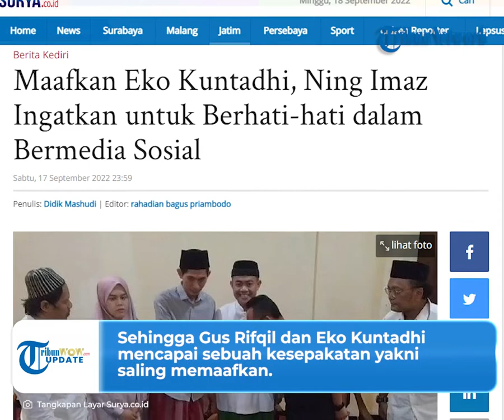Sikap Suami Ning Imaz pada Eko Kuntadhi Tahu Istrinya Dihina saat Hamil, Buat Kesepakatan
TRIBUN-VIDEO.COM - Loyalis Ganjar Pranowo Eko Kuntadhi telah meminta maaf kepada Ning Imaz.

Permintaan maaf itu merupakan buntut dari penghinaan Eko Kuntadhi pada putri seorang Kiai Ponpes Lirboyo.

Meski Ning Imaz telah memaafkan, namun sang suami yakni Gus Rifqil mengaku masih berusaha mengelola emosinya.

Beginilah sikap Gus Rifqil mengetahui istrinya dihina oleh Eko Kuntadhi.

Bahkan saat itu, Gus Rifqil mengaku belum melihat ponsel hingga penghinaan yang dilakukan Eko Kuntadhi.

"Mas kersane, biarkan saja. Itu resiko bermedia sosial. Awalnya itu. Saya belum melihat HP, belum melihat apapun," ungkapnya.

Emosi Gus Rifqil pun mulai tersulut terlebih melihat sang istri dihina dalam kondisi hamil.

"Coba sekarang kita yang laki-laki, kita balik ke jenengan, sebagai seorang laki-laki, sebagai seorang suami, istrinya dihina dicaci maki sedemikian rupa dalam kondisi hamil," ungkapnya.

Saat itu, Gus Rifqil mengaku amarahnya meledak-ledak.

Beruntungnya ia memiliki istri seperti Ning Imaz yang penuh kesabaran untuk meredam amarahnya.

Meski begitu, Gus Rifqil mengaku masih berusaha mengelola emosinya.

Ia pun tetap berusaha menggunakan akal pikiran yang sehat.

Sehingga Gus Rifqil dan Eko Kuntadhi mencapai sebuah kesepakatan yakni saling memaafkan.

Sikap tersebut mencontoh apa yang dilakukan oleh para masayih dan guru-guru.

Termasuk masayih dari Ponpes Lirboyo.

"Saya juga mencontoh apa yang dilakukan oleh KH Maemun Zubair ketika ada orang yang menghinanya kemudian sowan dan memaafkan, juga contoh dari Gus Mus dan nasehat tokoh -tokoh para ulama. Akhirnya kita sepakat (memaafkan)," ungkapnya.

(Tribun-Video.com/Surya.co.id)

Artikel ini telah tayang di Surya.co.id dengan judul Maafkan Eko Kuntadhi, Ning Imaz Ingatkan untuk Berhati-hati dalam Bermedia Sosial,